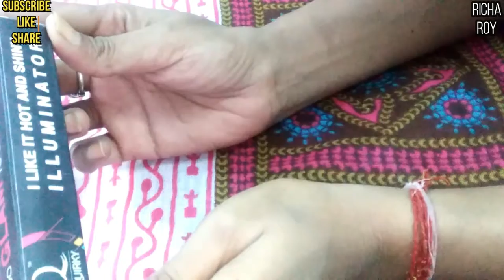STAY QUIRKY ILLUMINATOR AND HIGHLIGHTER RVIEW | RICHA ROY